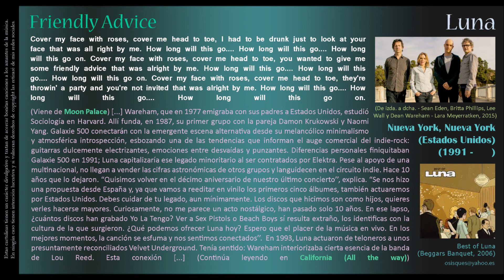Friendly Advice - Luna